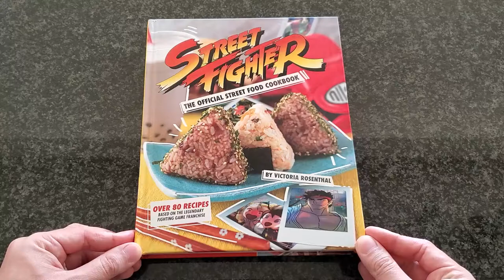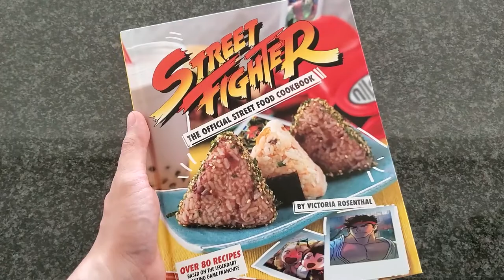How to make Pineapple Pound Cake like Blanka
I'd like some Pound Cake! I make the Blanka's Pineapple Pound Cake recipe from the Street Fighter Official Street Food Cookbook.